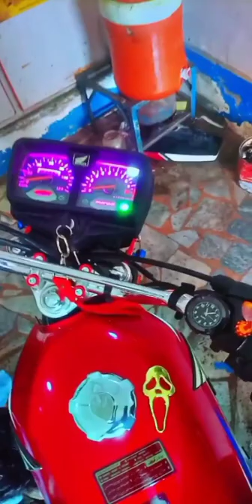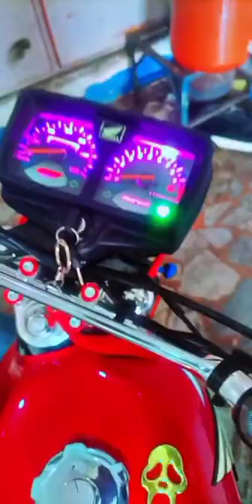New style clock for bikes and bicycle 🚲// Handle watch ⌚ for motorcycles Handle specially ⭐🚲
this is real  working watch ⌚ for motorcycles, bikes and also useful for bicycle's . thank you